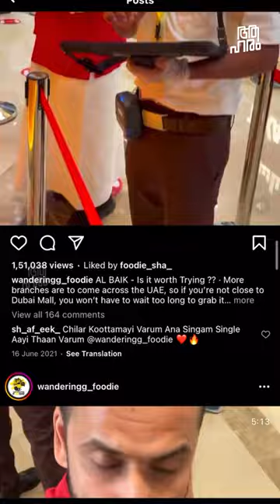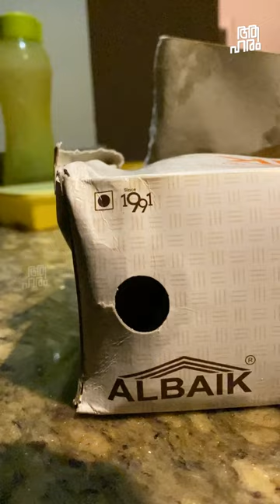Why Albaik for Malappuramkar ?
Albaik is a Saudi fast food restaurant chain headquartered in Jeddah, Hejaz that primarily sells broasted and fried chicken with a variety of sauces. It is Saudi Arabia's largest restaurant chain. Albaik currently has trade name in 80 countries.